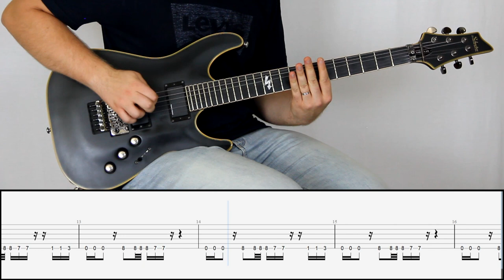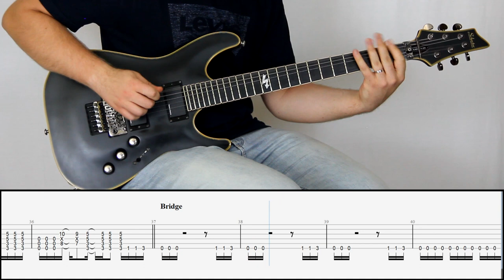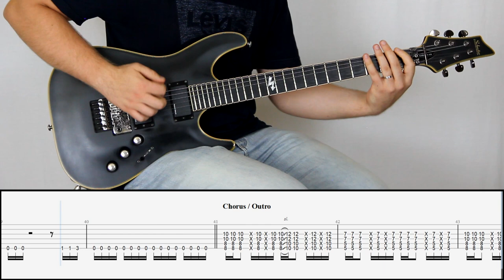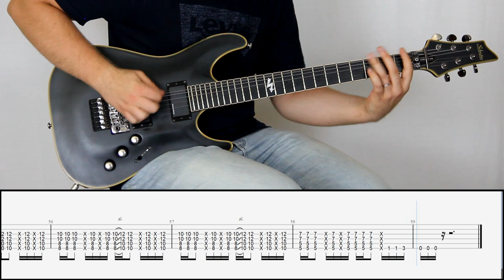LINKIN PARK - PAPERCUT | Guitar Cover Tutorial (FREE TAB)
LINKIN PARK - PAPERCUT
From their album "Hybrid Theory"
Tuning: Db-Ab-Db-Gb-Bb-Eb
Guitar cover / lesson by Etienne de Loriol

If you have any suggestions, improvements, or even requests let me know!